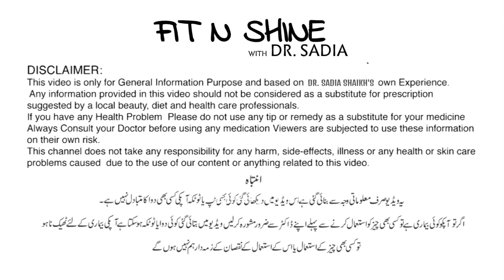Detox Water for Weight Loss Myth or Reality | Dr. Sadia Shaikh